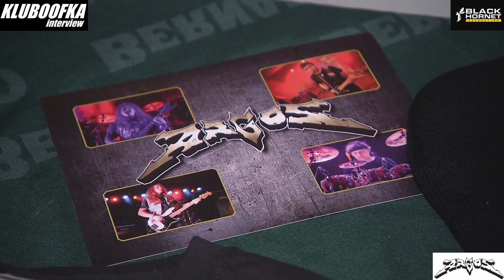KLUBOOFKA INTERVIEW - ARGOS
Rozhovor s Ondrou Markem, nejen o kapele ARGOS. Těšte se!
Pořad byl natočen na třetích narozeninách KLUBOOFKA TV v Čerčanské besedě.
Moderuje Tomáš Vladeka.